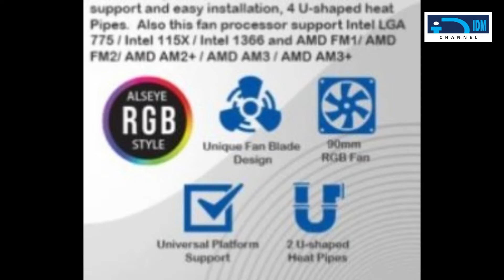UNBOXING FAN CPU KECIL RGB, BERKUALITAS ?